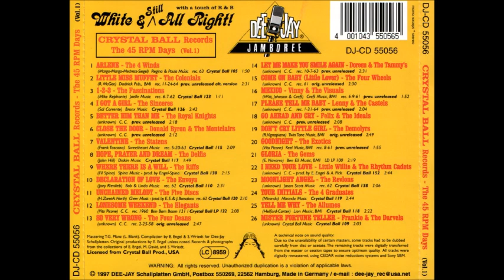Felix & The Ideals - Go Ahead And Cry (Unreleased)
CD: Crystal Ball Records - The 45 RPM Days - Vol. 1